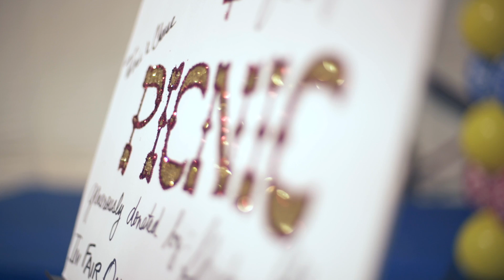Project RIDE Clip 43